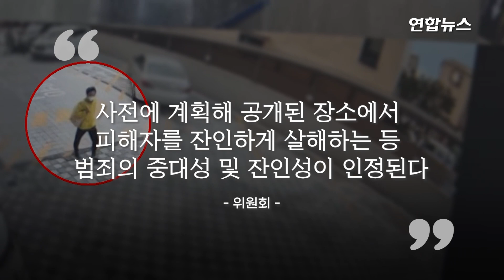신당역 '스토킹 살해범'은 31세 전주환…"공개 장소·계획 살인" / 연합뉴스 (Yonhapnews)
신당역 '스토킹 살해범'은 31세 전주환…"공개 장소·계획 살인"
    (서울=연합뉴스) 경찰은 서울 신당역 여자 화장실에서 스토킹하던 20대 여성 역무원을 살해한 혐의로 구속된 전주환(31)의 신상정보를 19일 공개했습니다.
    서울경찰청은 이날 오후 내부위원 3명·외부위원 4명으로 구성된 신상정보 공개 심의위원회를 열고 전씨의 신상정보를 공개하기로 했습니다.
    위원회는 "사전에 계획해 공개된 장소에서 피해자를 잔인하게 살해하는 등 범죄의 중대성 및 잔인성이 인정된다"면서 "스토킹범죄 등 유사 범행에 대한 예방 효과, 재범 위험성 등 공공의 이익을 종합적으로 고려해 피의자의 성명, 나이, 사진을 공개하는 것으로 결정했다"고 설명했습니다.
    이번 위원회는 개정된 신상공개 지침을 적용해 전씨에게 사전 통지하고 의견을 제출할 기회를 부여하는 절차를 거쳤는데요.
    전씨는 피해자를 스토킹한 혐의 등으로 기소돼 불구속 상태로 재판을 받던 중 1심 선고를 하루 앞둔 지난 14일 밤 여자 화장실을 순찰하던 피해자를 뒤따라가 흉기로 살해한 혐의(특정범죄 가중처벌 등에 관한 법률상 보복살인)를 받습니다.
    신상공개가 결정되면서 경찰은 수사사건 등의 공보에 관한 규칙에 따라 언론 노출 시 전씨에게 모자를 씌우는 등 얼굴을 가리는 조치를 하지 않는데요. 검찰 송치 시 마스크를 씌우지 않고 얼굴을 모두 공개하는 방안도 검토 중입니다.